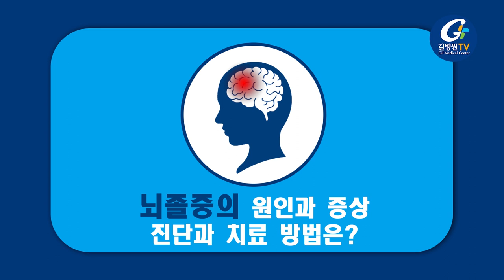뇌졸중 증상을 알고 치료를 알자! / 가천대 길병원 신경과 이영배 교수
어느날 갑자기
예상하지 못한 순간에 찾아와
우리를 위협하는 뇌졸중!

뇌졸중은 초기증상을 본인이 자각하거나
주변의 가족, 친구, 지인들이 인지해
빠르게 대처해야 더 좋은 치료결과를 기대할 수 있습니다.

즉, 뇌졸중은 증상을 아는것이 곧 치료와 연결된다라고
할 수 있겠습니다.

뇌졸중의 증상과 치료방법 그리고 원인과 진단법까지
가천대 길병원 신경과 이영배 교수에게 들어봅니다.